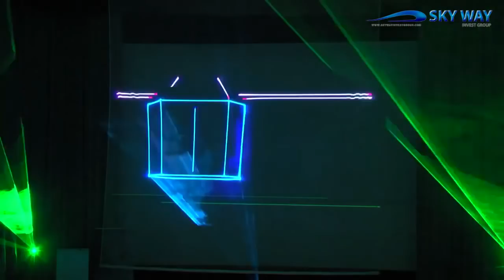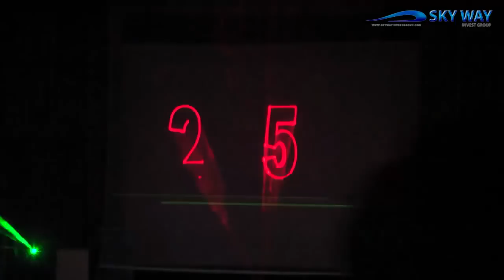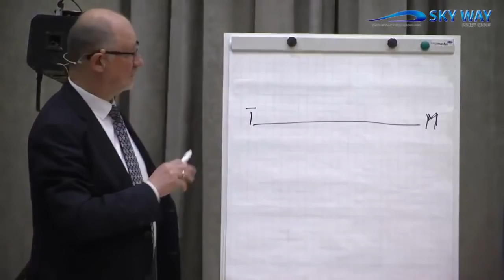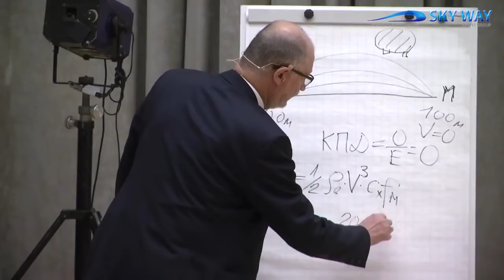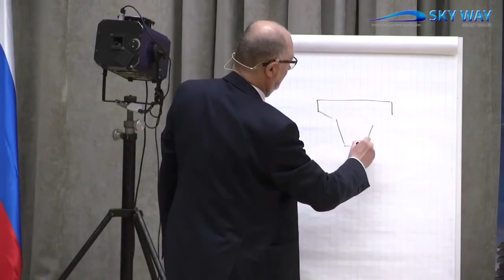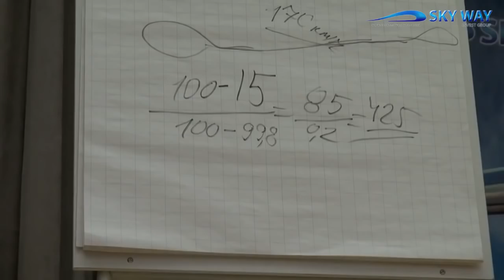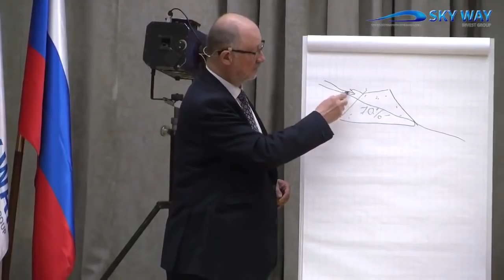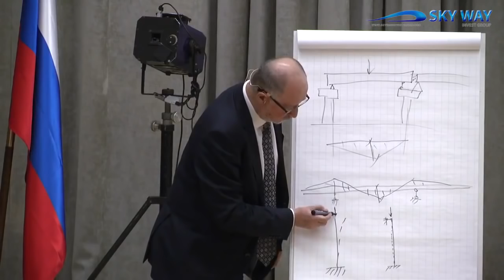Цели и задачи программы SkyWay Доклад Юницкого Международная конференция 1 часть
25 октября 2015 г. в Москве состоялась Международная конференция инвесторов проекта SkyWay. С пленарным докладом на конференции выступил основатель проекта и генеральный конструктор технологии Анатолий Эдуардович Юницкий. В своём выступлении он рассказал о том, как создавался проект, а также затронул ряд принципиальных вопросов, которые ставил перед собой, разрабатывая концепцию SkyWay. Речь шла о том, какие глобальные задачи предстоит решить технологии SkyWay и какие цели стоят за выведением её на мировой рынок. Учёный в увлекательной форме говорил об экологии, аэродинамике, проблемах на транспорте, а также о многом другом, используя разнообразный теоретический и эмпирический материал.